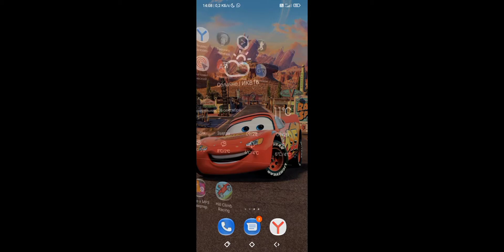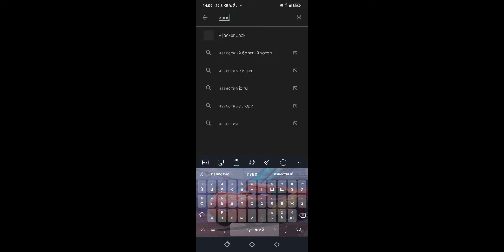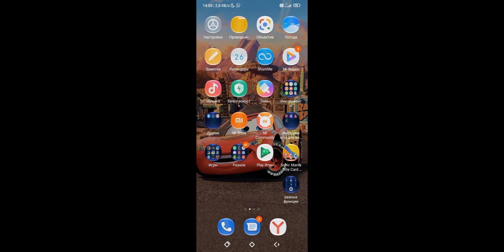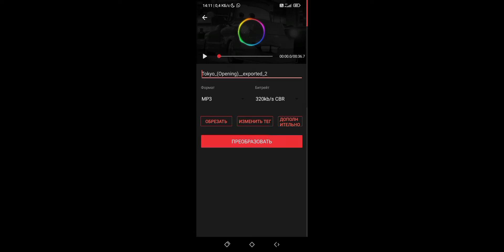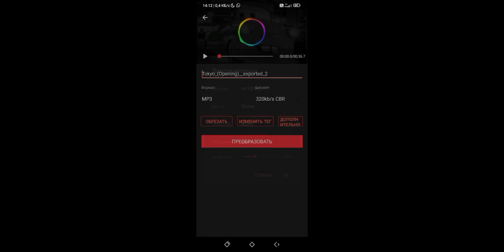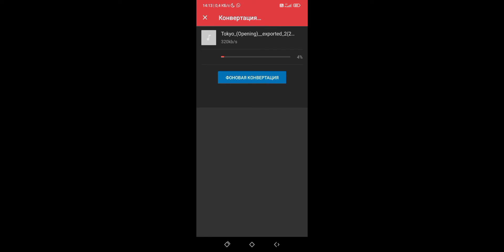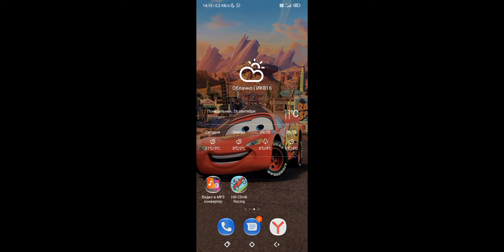Как извлечь из видео музыку любого формата?|Гайд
Мой дискорд:Ink Forever #4746
Программы коттрый я использовал для этого видео:
Glip-для сьёмки экрана
VideoCook-для монтажа
Intro Maker-для интро